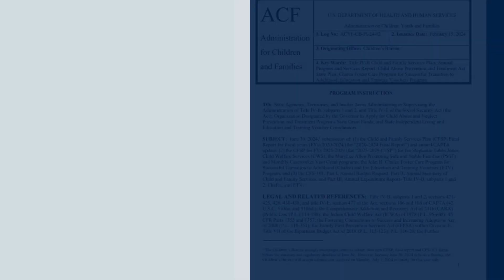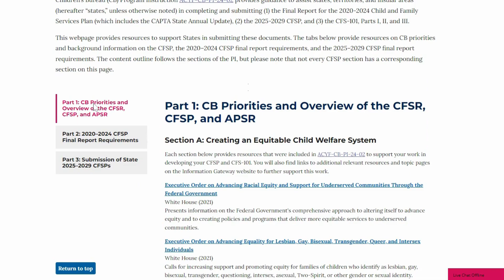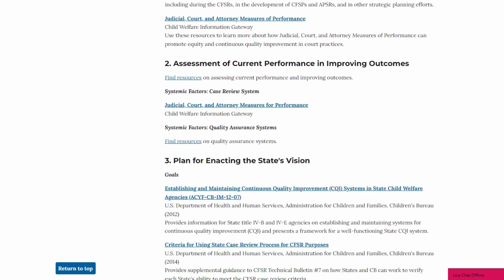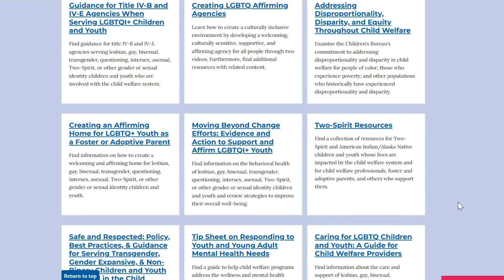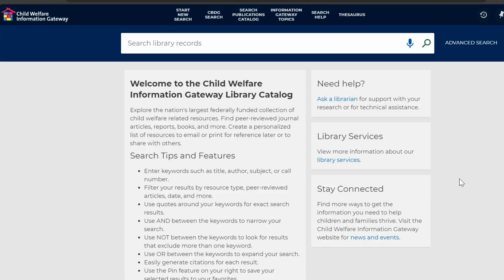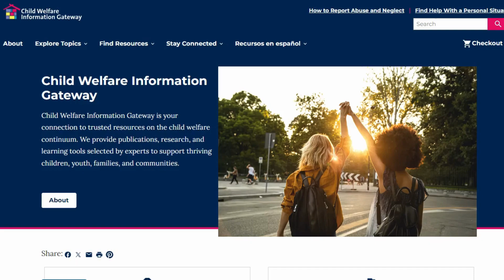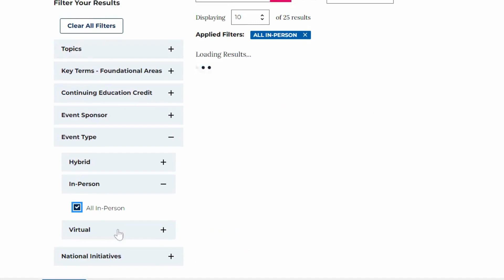Preparing for Success: Child and Family Services Plan and Final Report Resources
Discover resources to help States prepare their Child and Family Services Plans (CFSP) and Final Report. Take a short tour of this special collection of resources from Child Welfare Information Gateway and the Children’s Bureau and learn how it can help your Final Report and CFSPs, learn how to access library services to support your research needs, and see some of the new benefits of the redesigned Child Welfare Information Gateway

Access the resources at Child Welfare Information Gateway. For guidance from the Children’ Bureau, read the program instruction )and contact your Children’s Bureau regional office if you have any questions.